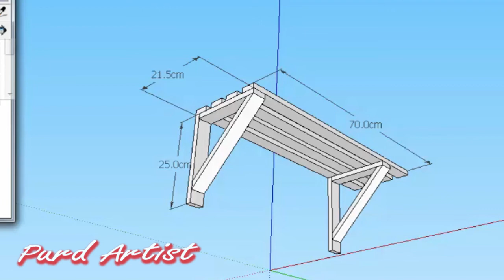Purd Artist (เฉพาะกิจ) ทำชั้นวางต้นไม้แนวๆ ประหยัดเนื้อที่บ้าน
►►support.
Kuanporn Tiradechapob
Kasikorn Bank, Central Salaya Branch
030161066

ติดตามสาระใหม่ๆจาก purd artist ได้ในวันจันทร์ และ วันพฤหัสบดี เริ่มเวลา 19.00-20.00น.

art,pain,painting,artist,purd artist,วาด ลาย,วาด ลาย ไทย,ศิลปะ ไทย,ลาย ไทย ดอกไม้,ดอกไม้ ลาย ไทย,ศิลป วัฒนธรรม ไทย,ประวัติศาสตร์ ศิลปะ ไทย,ภาพ วาด ลาย ไทย ง่ายๆ,ภาพ วาด ลาย ไทย,ยุค สมัย ศิลปะ ไทย,ศิลป วัฒนธรรม ไทย มี อะไร บ้าง,ศิลปะ และ วัฒนธรรม ไทย,ลาย ไทย สวย ๆ,thai,thai art,muay thai art,art thai,thai flower,thailand culture,เฟอรนิเจอร์,ชั้นวางของ,ตกแต่งบ้าน,diy